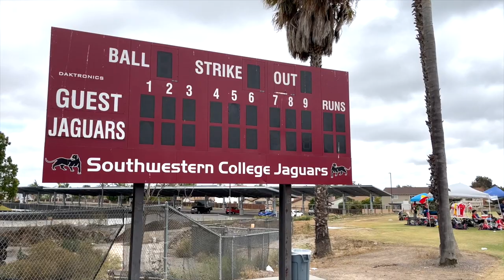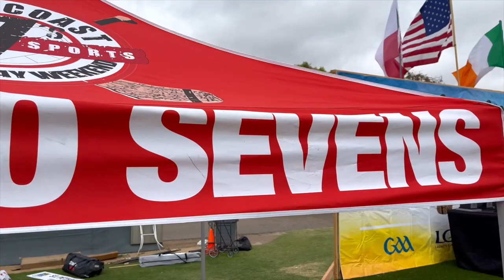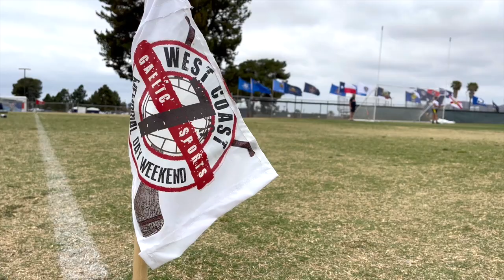California Streaming..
'It's wonderful to be back in action' - Tracey Rivera reviews the 2022 State Farm West Coast Sevens in San Diego, which were Live Streamed at the weekend.

36 teams travelled from all across the United States to take part, from New York to Denver, and from San Francisco to Arizona.

Jerome Quinn's Live Stream 'dream team' captured the 2-day event and he spoke to Tracey after the 8th running of the Sevens was completed.

Photo credit - Maurice Grehan